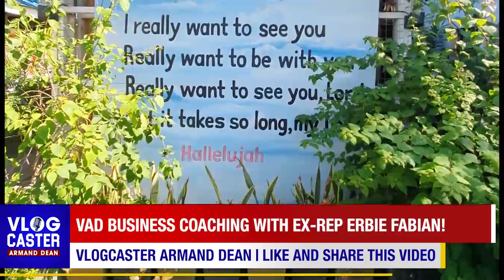VAD's Business Coaching: Business & Life Success Secrets of Ex-Mayor and Congressman Erbie Fabian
Samahan si VAD sa isang business coaching session at interview kasama ang batikang public servant at ninong and relative ni VAD na si Zamboanga Ex-Rep. Erbie Fabian.